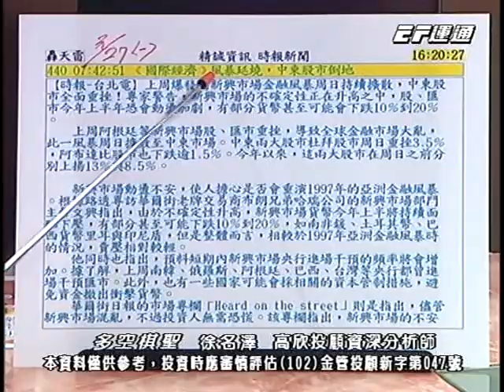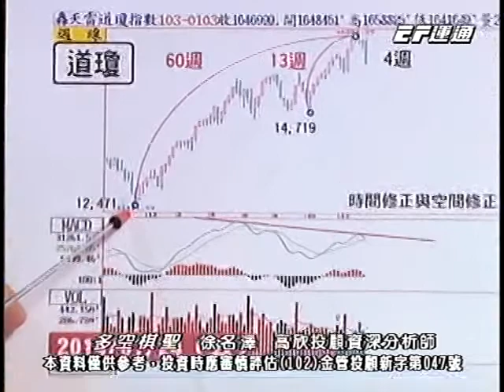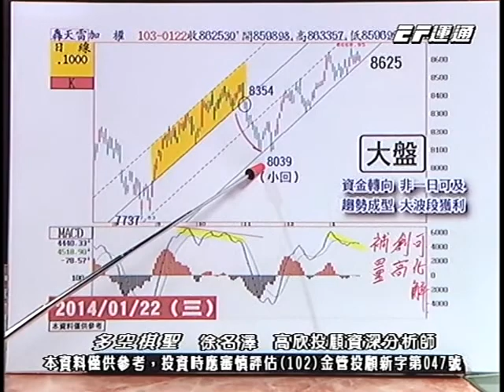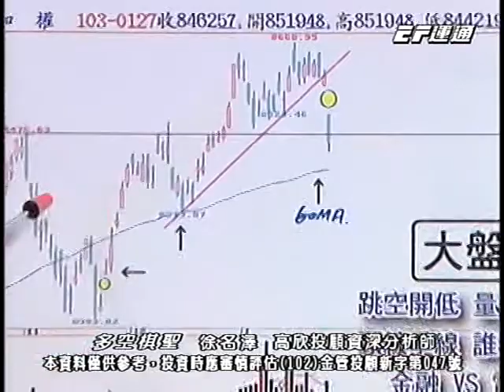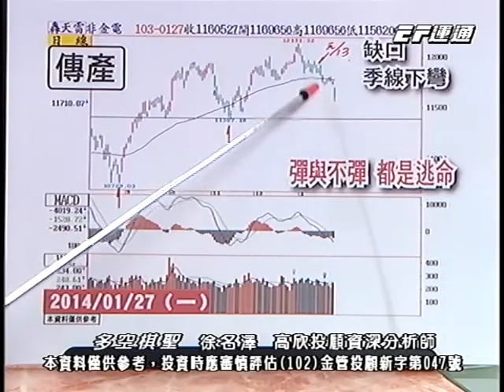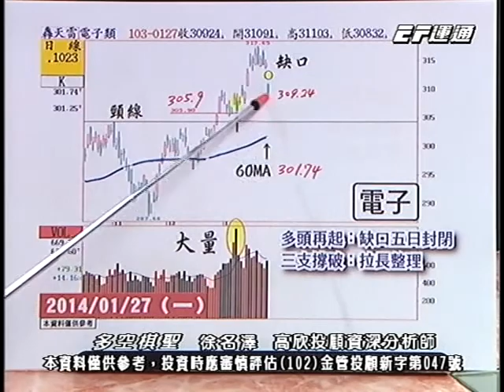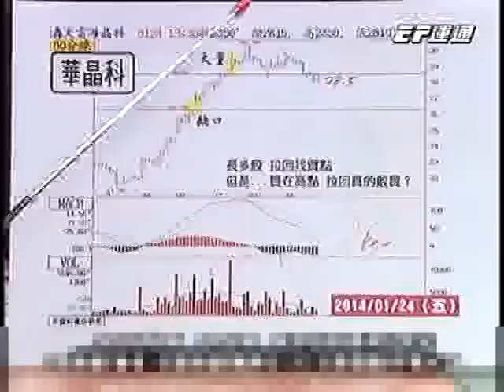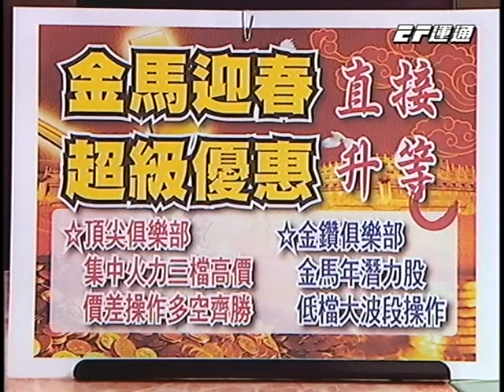20140127 1700 徐名澤 多空棋聖